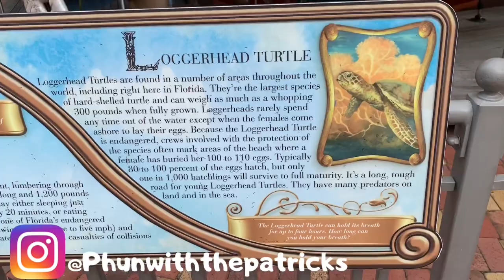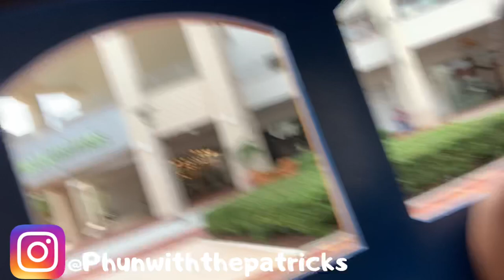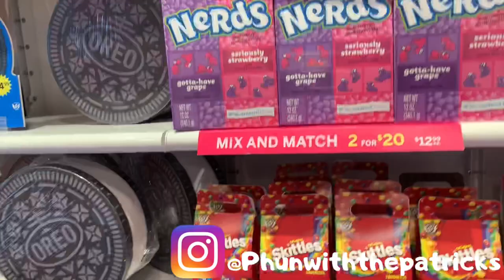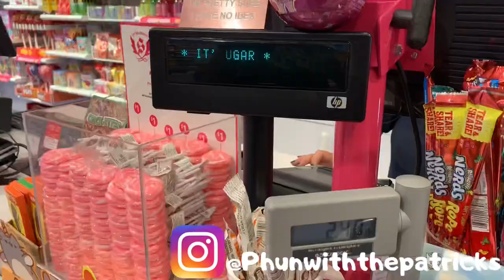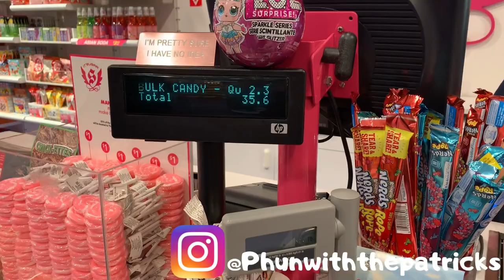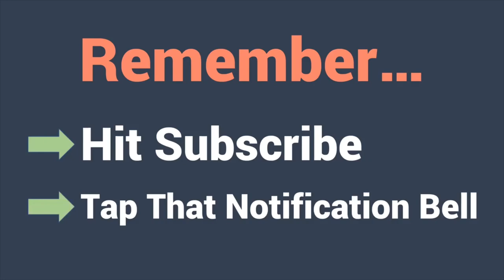🍭 🍬 Shopping spree at the candy store.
Huge candy store